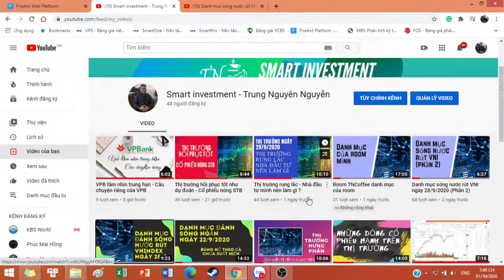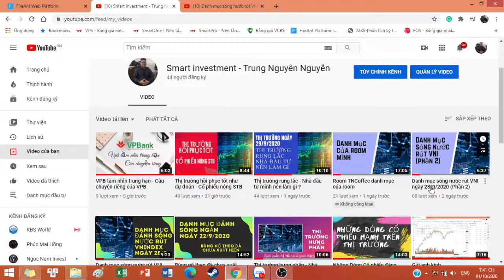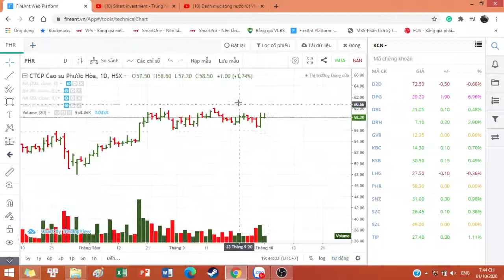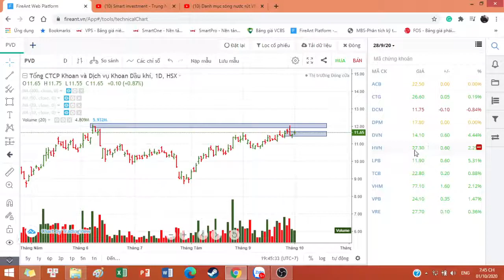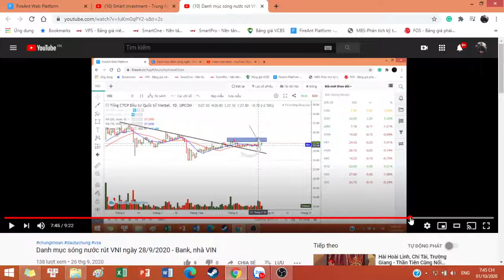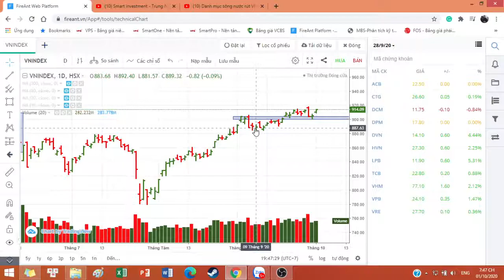Dòng cổ phiếu nhịp kế tiếp - Thị trường tích cực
+ Thị trường chung xem từ đầu clip
+ Dòng trụ vn30 (1:49)
+ Dòng bank chưa chạy (3:40)
+ Dòng khu công nghiệp (4:03)
+ Dòng P (5:12)
+ Thành quả của room (5:39)
👉 ĐĂNG KÍ VÀO ROOM CƠ SỞ
Zalo / Phone :
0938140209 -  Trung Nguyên